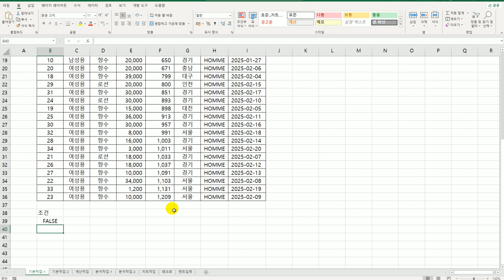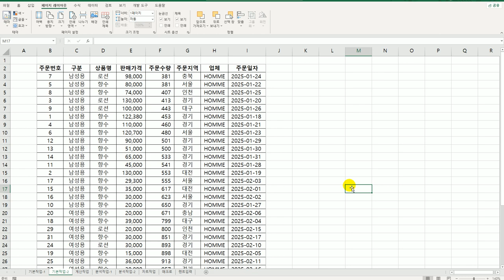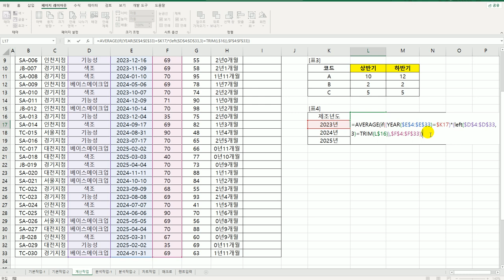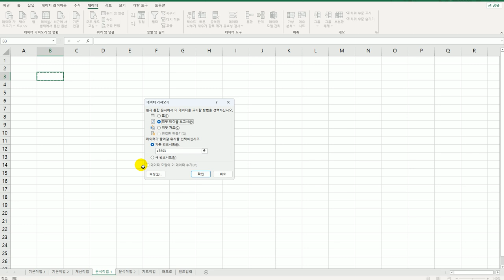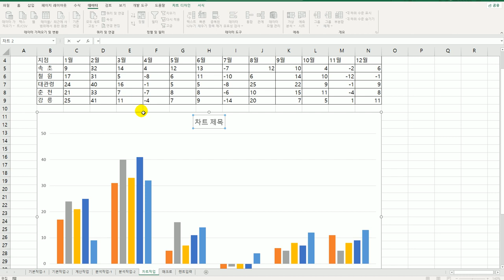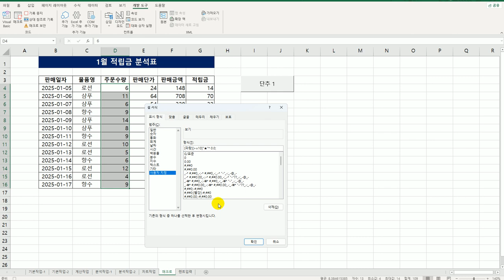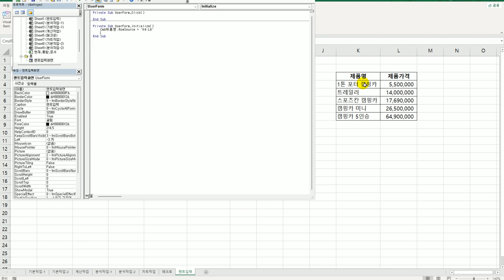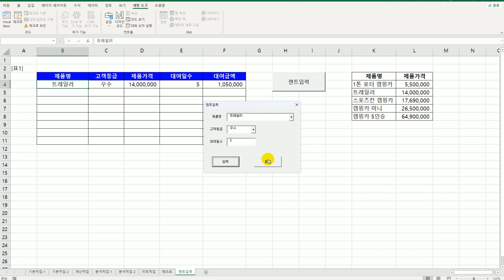[컴활1급실기] 엑셀 기출유형문제3회